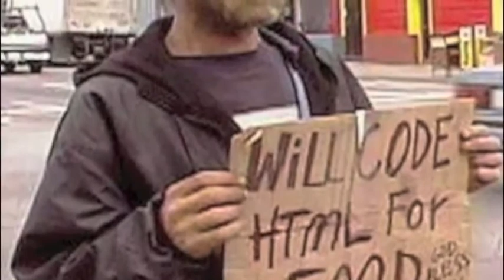Fear: The Ravages Of (3 of 8)